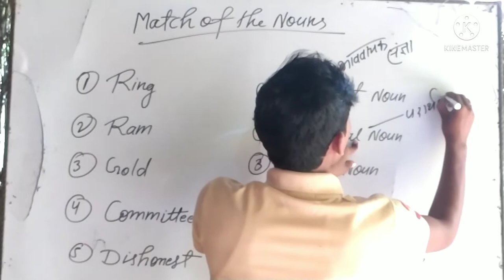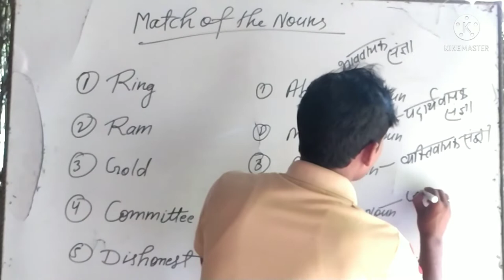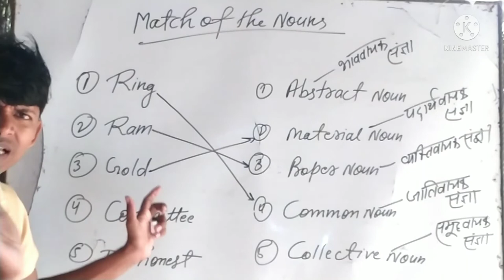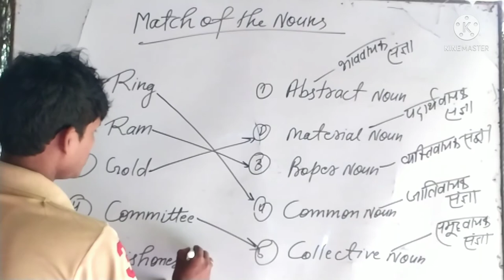NOUN का मिलान BY सम्राट सर